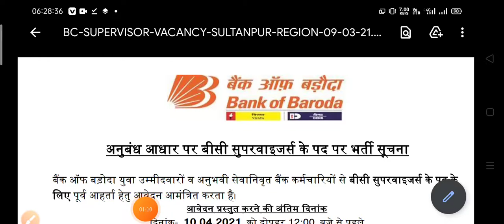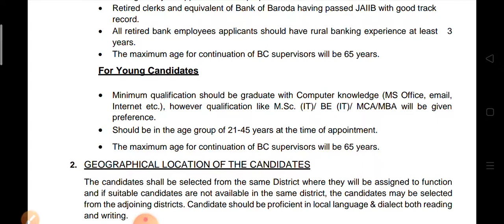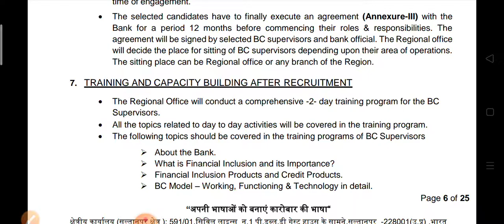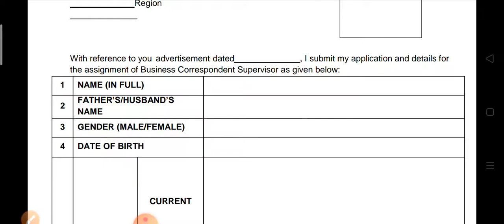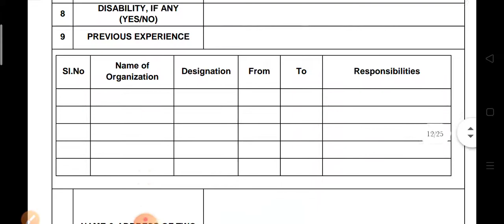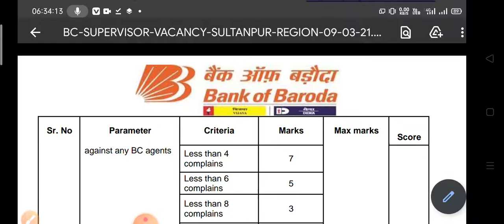BOB Recruitment 2021, Bank of Baroda recruitment 2021, Bank vacancy 2021 Bob Apply online form 2021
Bank of Baroda recruitment 2021
apply online